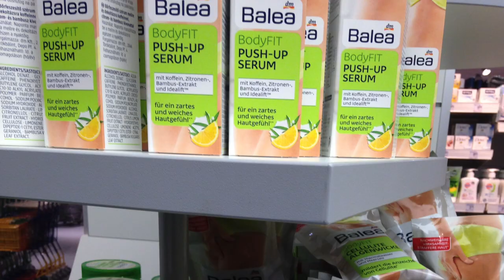COISAS DE TURISTA